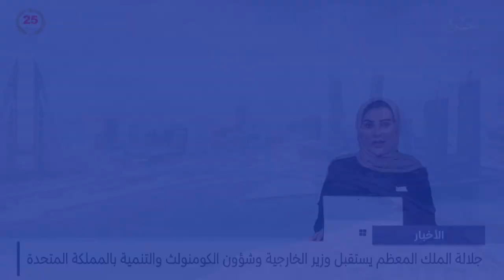الأخبار : سمو ولي العهد رئيس مجلس الوزراء يستقبل النائب الأول لرئيس الوزراء وزير الدفاع بدولة الكويت